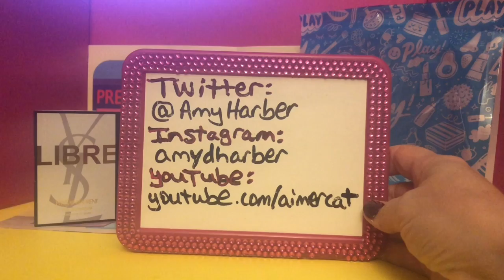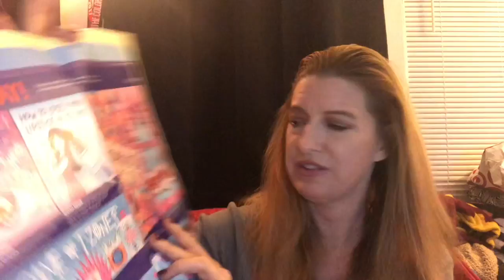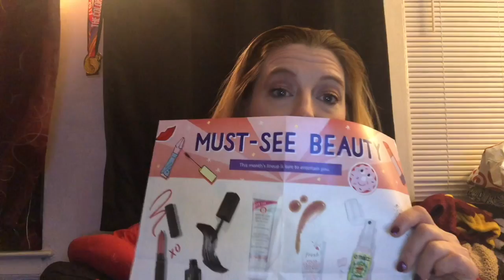Tomboy Beauty: Sephora Play! Sept 2019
Unboxing the Sephora Play! Sept 2019 beauty box featuring products from Bite Beauty, Hourglass, First Aid Beauty, Fresh, Amika, Yves Saint Laurent. Theme: Must-See Beauty